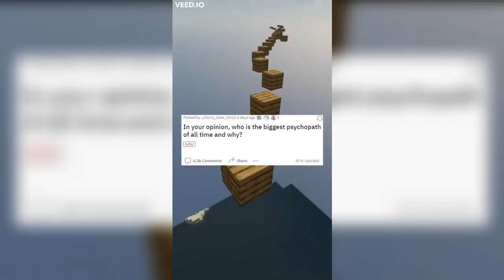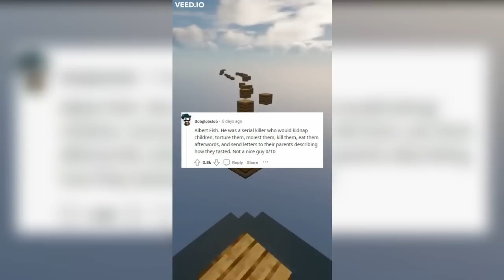Scary TikToks You Should Not Watch Alone #150